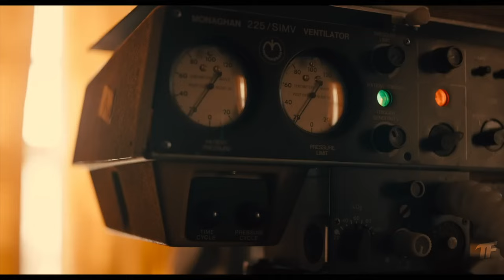MARMALADE All Movie Clips + Trailer (2024) Joe Keery, Camila Morrone HD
Follows a man in jail who narrates the colorful tale of a romantic bank heist to his cunning cellmate to escape and reunite with the alluring love of his life.